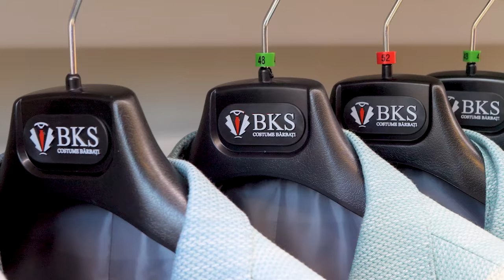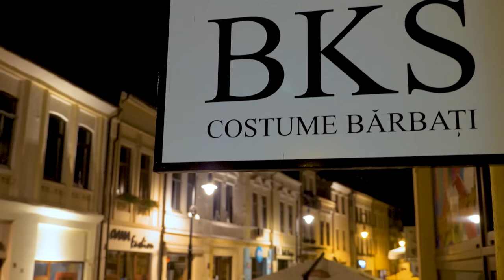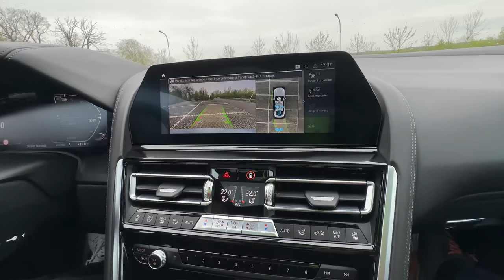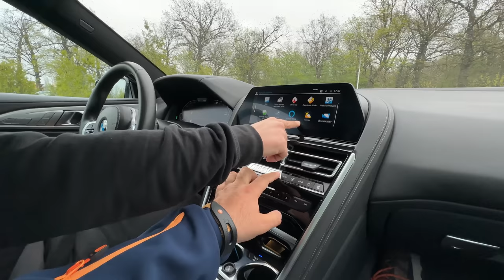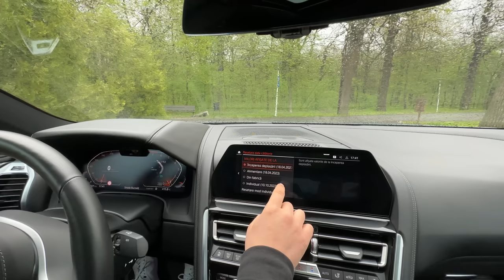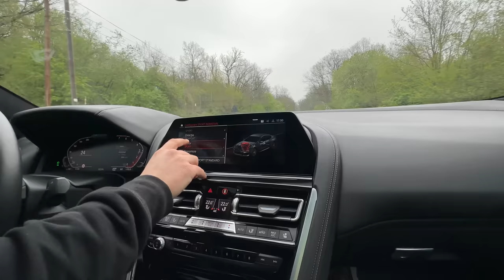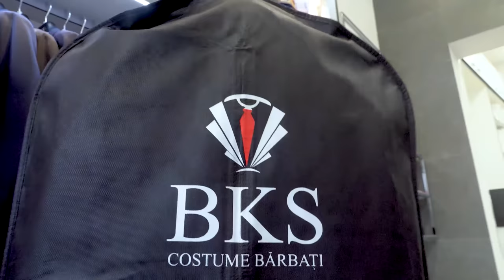ÎN SFÂRȘIT UN BMW FRUMOS și SCUMP! BMW Seria 8 GranCoupe cu Pachet M &@AutoMasterChefByMihaiPopescu